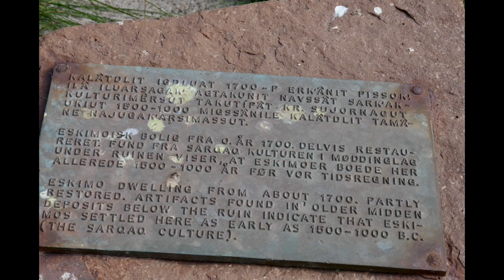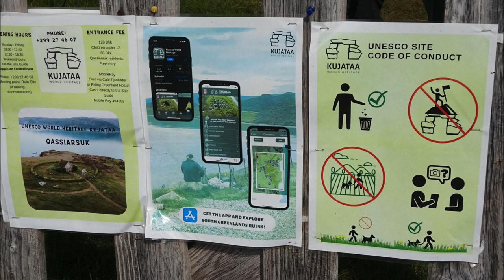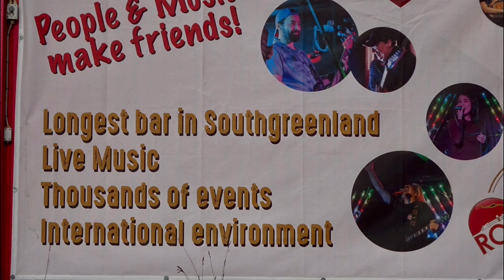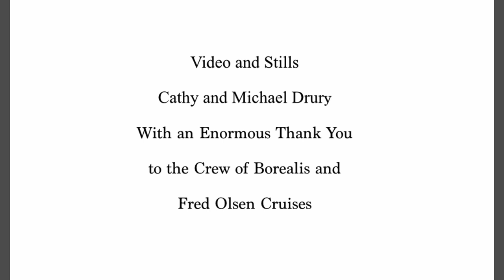Iceland and Greenland 8 Eric the Red Homestead and Qaqortoq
A slide show of Stills and Video of Iceland and Greenland aboard MV Borealis 2023. Photos and Video from Mike and Cathy Drury on a Cruise of a lifetime where the weather was almost perfect everyday. We enjoyed it so much we thought we would share it with you!